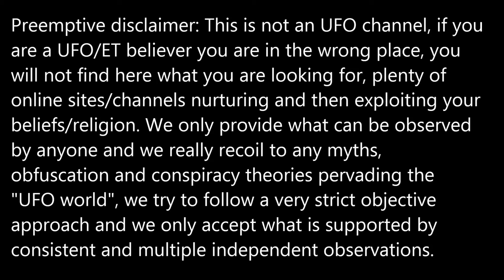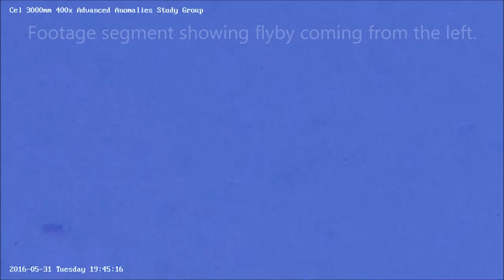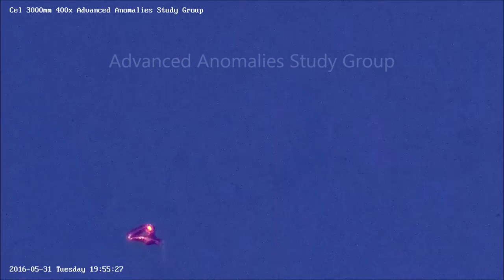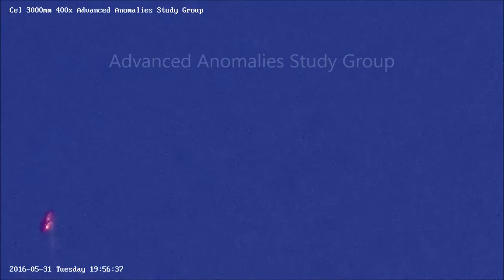Digit Anomaly and dark fast flyby 05/31/16 7:35pm-8:16pm EST.